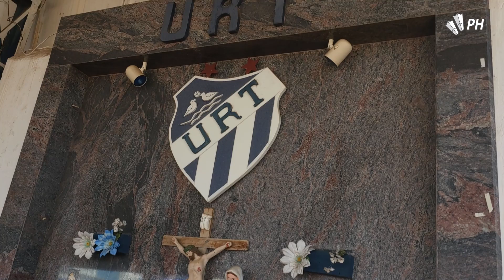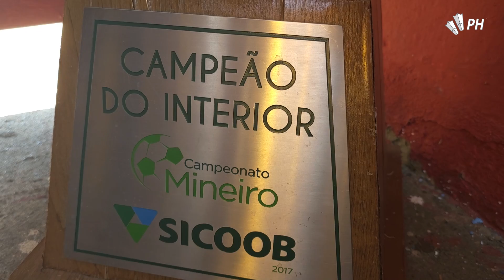URT comemora aniversário de 84 anos com churrasco para os torcedores no Estádio Zama Maciel